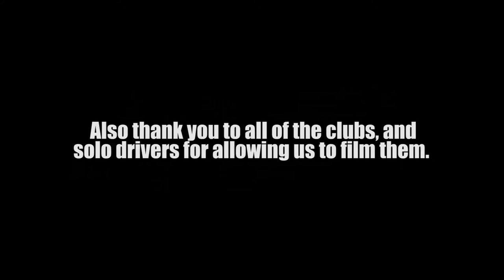Certified Neck Breakers V Car Show 2015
DescriptDescriptionSpecial thanks to the Certified Neck Breakers Staff for having us at their show, for making sure that we were taken care of and for showing nothing but professionalism throught everything y'all did! Again Thank You... Also thank you to all of the clubs, and solo drivers for allowing us to film them.

Music by: Killa Kyleon - My City feat. Slim Thug &amp; Kirko Bangz for more music from this artis go to: